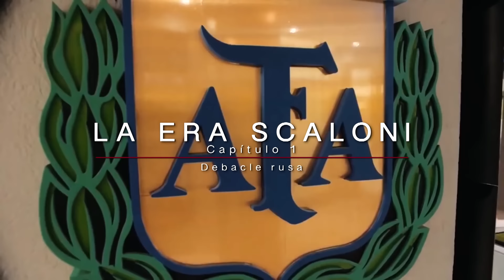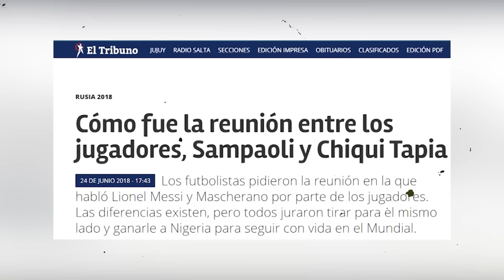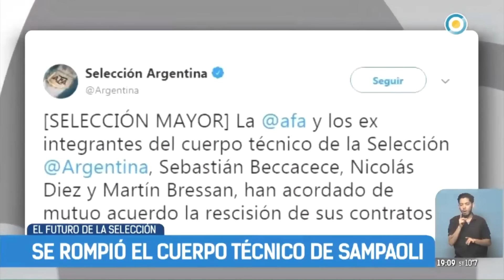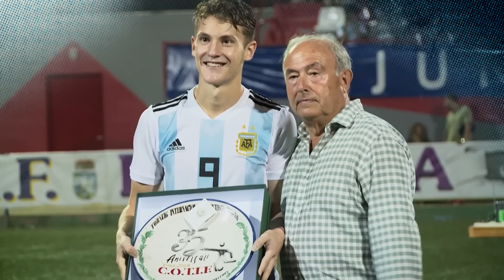Episodio 01: Debut como Director Técnico - La Era Scaloni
Lionel Scaloni, DT de la Selección argentina, asumió como interino en 2018, después de que Jorge Sampaoli diera por terminado su ciclo por el fracaso en el Mundial 2018. Scaloni debutó como entrenador de la mayor en el amistoso ante Guatemala en Los Ángeles.

El programa repasa la trayectoria de Lionel Scaloni, el actual DT de la albiceleste, desde la debacle de la selección en el Mundial de Rusia 2018 hasta la clasificación al mundial actual. En cuatro emisiones apasionantes, se recorren los momentos más oscuros y tensos que vivió el Seleccionado  para llegar a la obtención de la Copa América en 2021.

Relato: Miguel Osovi

Testimonios: Pablo Giralt, Matías Martín, Ángela Lerena, Sergio Goycochea, Titi Fernández, Sofía Martínez y Miguel Osovi.

Agradecimiento especial por la sesión de las tomas de la Ciudad de Córdoba a DondePodemosIr.com y su colaboración para la realización de este contenido.